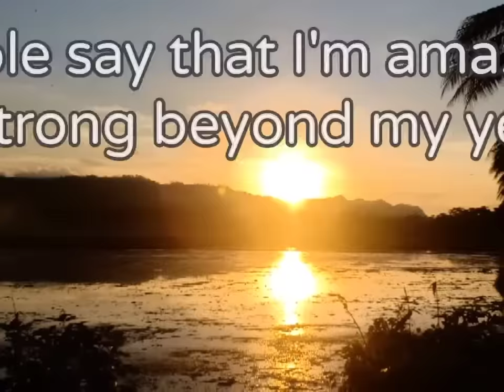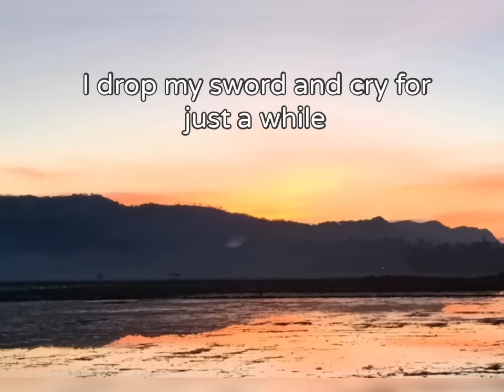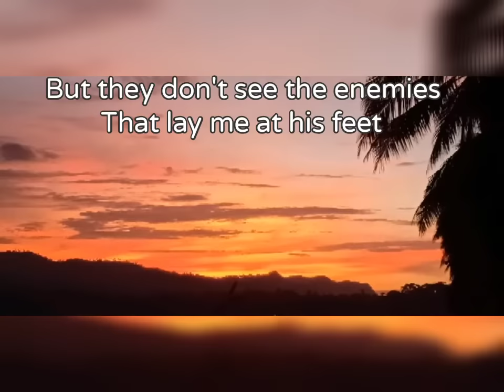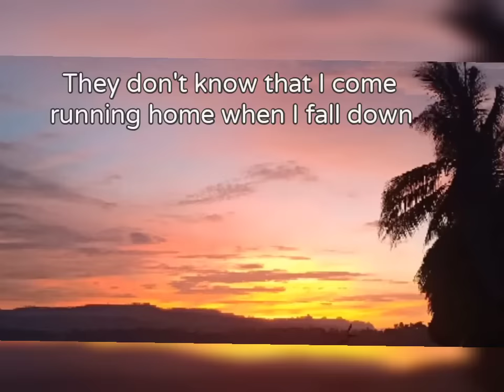WARRIOR IS A CHILD (With Lyrics) Gary Valenciano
Unafraid because His armor is the best. I love you Lord.🙏